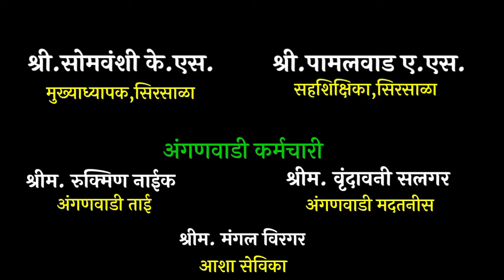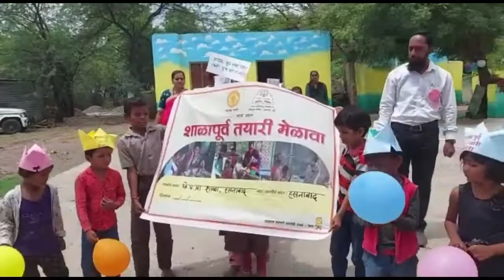जि.प.प्रा.शाळा, हसनाबाद सिरसाळा,परळी(वै.) जि.बीड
प्रवेशोत्सव.